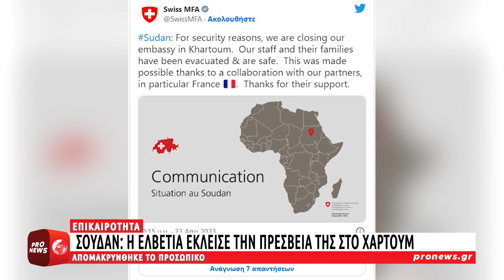Σουδάν: Η Ελβετία έκλεισε την πρεσβεία της στο Χαρτούμ – Απομακρύνθηκε το προσωπικό